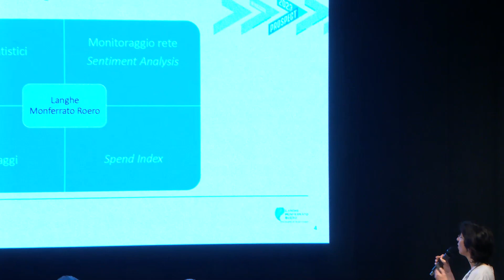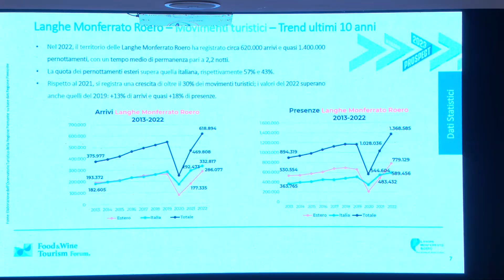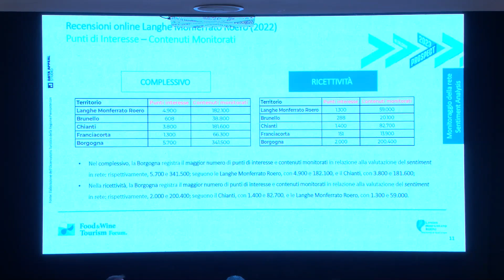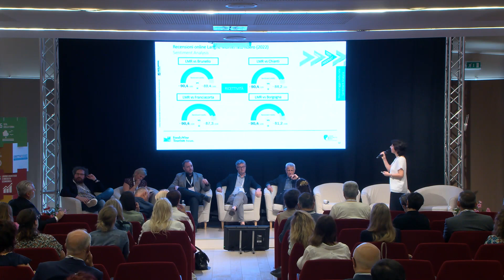Panel | Eventi enogastronomici e innovazione, dai big data alla blockchain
La Fiera internazionale del tartufo Bianco d’Alba è una manifestazione legata al territorio e alle tradizioni ma che ha saputo sempre confrontarsi con l’innovazione. La capacità di mantenere queste due anime è forse la chiave del successo che la contraddistingue da decenni. Le sfide tecnologiche e quelle legate alla sostenibilità sono state affrontate da sempre e il digitale è diventato un alleato straordinario. Il centro studi, che svolge da tempo un lavoro legato alla ricerca della qualità a tutela di  consumatori e commercianti, ha avviato un innovativo protocollo basato su blockchain con Var Group e KNOBS, anticipando l’evoluzione del mercato e sfruttando la tecnologia per migliorare ulteriormente le garanzie di qualità. Parallelamente la valutazione dell’impatto turistico ed economico dell’evento è stata analizzata con i più innovativi strumenti di misurazione che integrano big data analysis (con rielaborazioni su dati di telefonia mobile), rilevazioni statistiche, lettura di recensioni online tramite sentiment analysis unita a valutazioni sulla ricaduta economica attraverso spend index.

Speaker
Isabella Gianicolo, Responsabile Scientifico del Centro Nazionale Studi Tartufo
Cristina Bergonzo, Responsabile dell’Osservatorio Turistico della Regione Piemonte
Stefano Mosca, Direttore Ente Fiera Internazionale del Tartufo Bianco d’Alba
Jacopo Romagnoli, Head of Innovation & WEB 3 @ Var Group
Vincenzo Rana, Docente del Politecnico di Milano e co-founder & CEO di KNOBS

Modera
Roberto Fiori, Giornalista